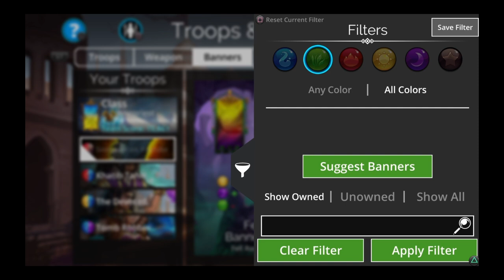Warpriest Class Event Teams | Gems of War Guide 2021 | NO MYTHIC NO legendary NO DB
In this gems of war video I go over the warpriest class event. This includes my normal playthru of it and a NOx3 team.